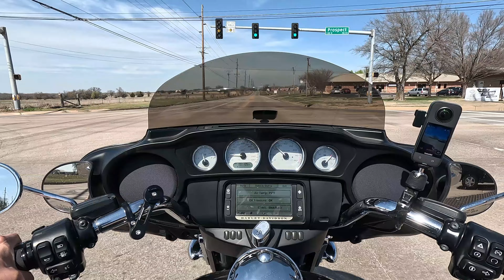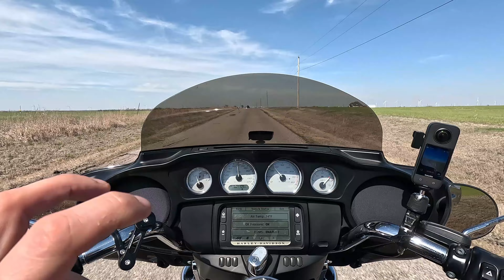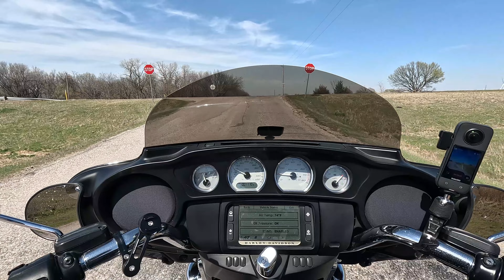GoPro popcorn noise 100% fixed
Movo AMC 400 mic fixed my popping and cracking noise 100%, this was the solution to my on going problem, hope this helps anyone else with this similar problem. like share and subscribe, helps my channel